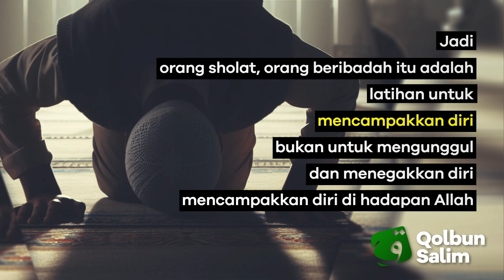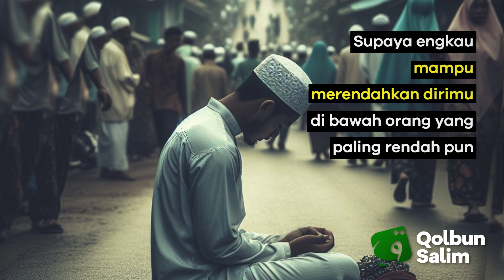Jangan Sombong // Ceramah Pendek #231